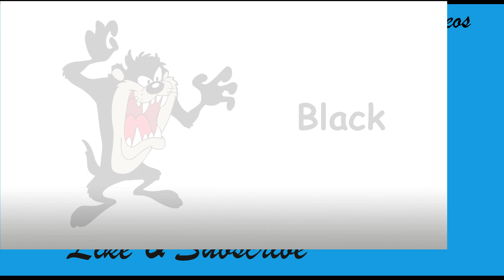Looney Tunes - Learn colors with Tasmanian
Looney Tunes is an American animated series of comedy short films produced by Warner Bros.
In this animation your kids are going to learn the colors with Tasmanian which is Looney Tunes character.